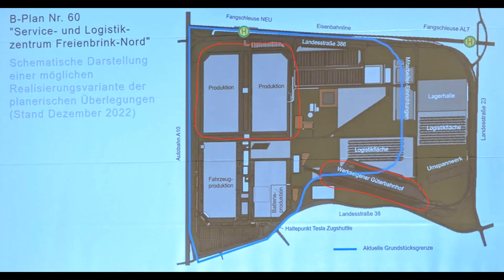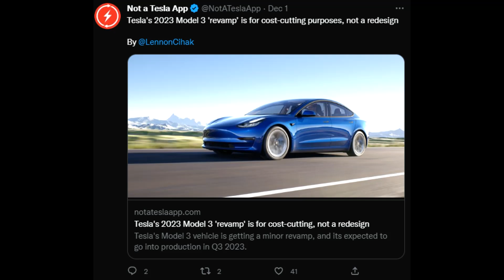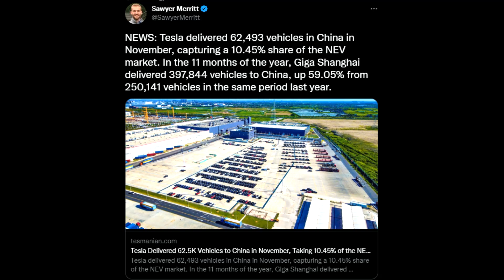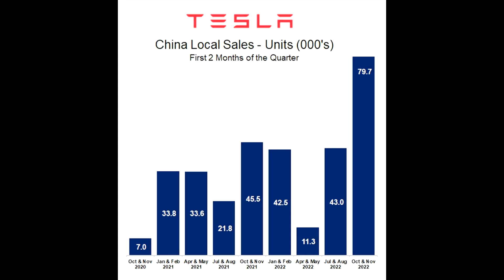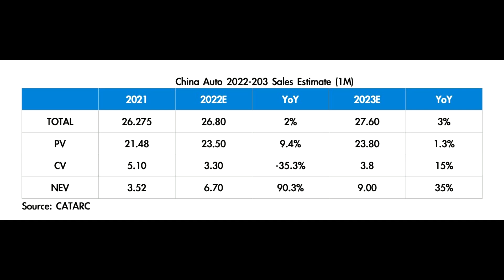TESLA - GIGA BERLIN - Massive Expansion!